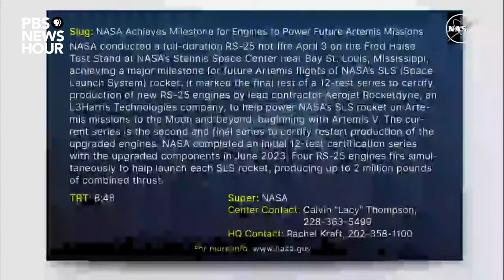WATCH LIVE: The 2024 total solar eclipse | Raw feed